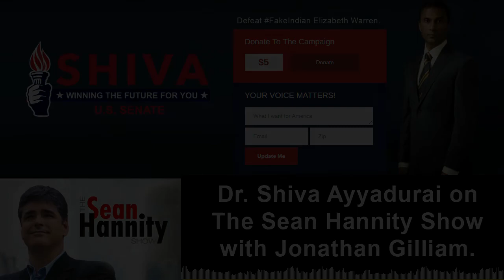Dr. Shiva Ayyadurai on The Sean Hannity Show with Jonathan Gilliam.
Dr. Shiva Ayyadurai on The Sean Hannity Show with Jonathan Gilliam, shares why it is American to declare our independence from both political parties.

Audio courtesy: The Sean Hannity Show